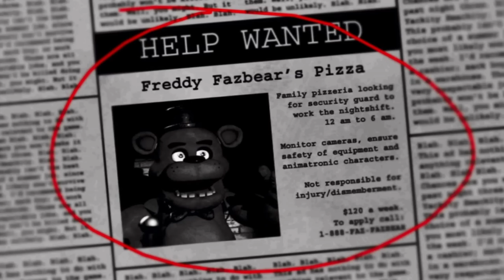【ホラゲ実況】一人かくれんぼより怖いバイト－Five Nights at Freddy's実況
『2日目からはマジで怖い・・・・・』
もし、少しでも次の動画を見たいと思ってくれたのであればチャンネル登録してくれないと無名な僕の動画を見つけれられる可能性は低いです・・・